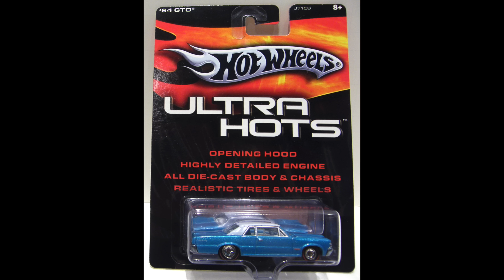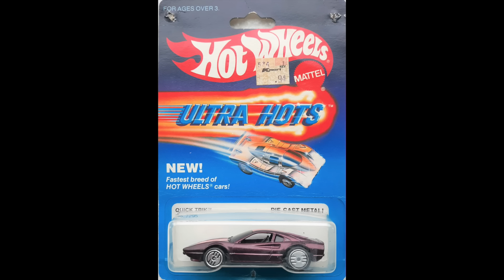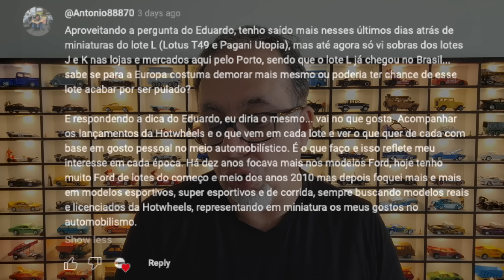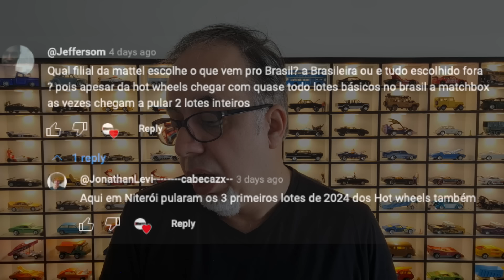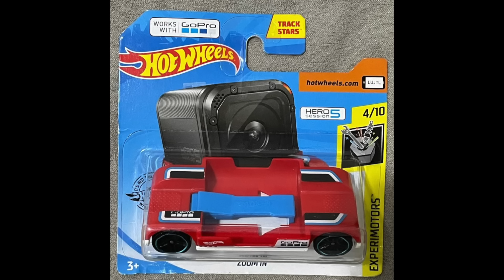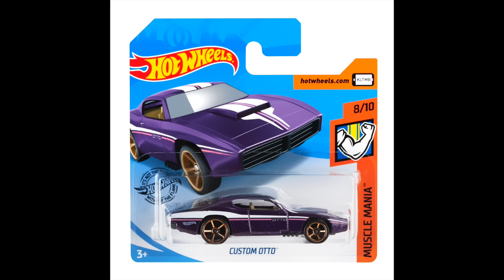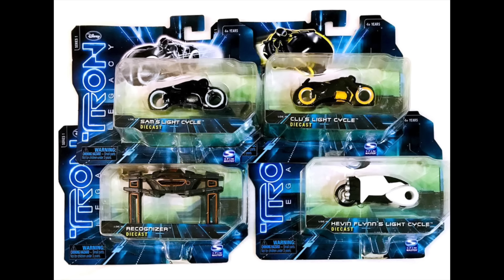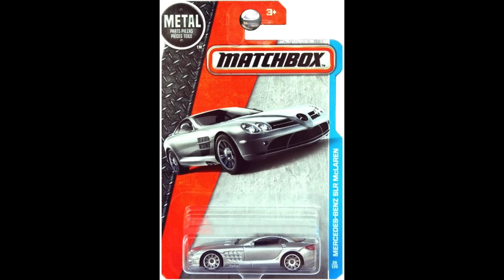T-Hunted Responde! Por que a Hot Wheels e a Matchbox pulam tanto os lotes?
Eu pedi pro pessoal mandar perguntas e dúvidas, e chegou uma enxurrada de questionamentos sobre vários temas e com muitas questões polêmicas! Vem descobrir as respostas e fazer suas perguntas também!

Fotos: Hot Wheels Wiki, Mattel Creations, Wikipedia, eBay, Hobi Shopee, acervo T-Hunted.